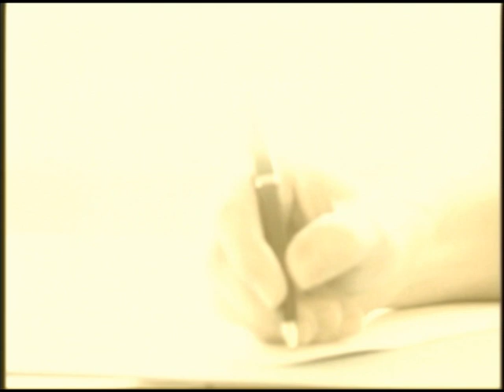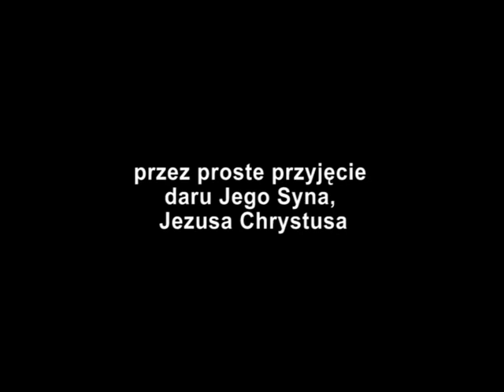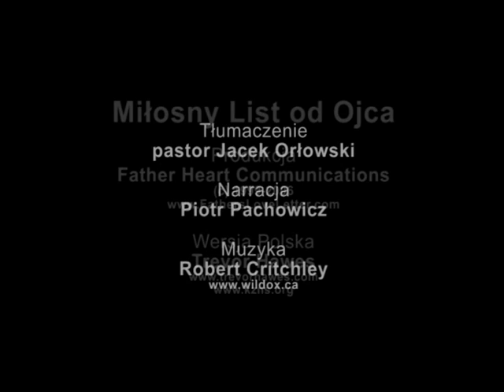Milosny List Ojca